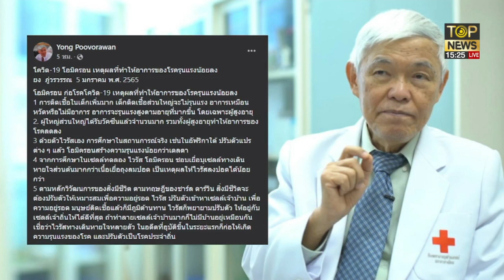หมอยง เผย 5 เหตุผล ที่ทำให้โควิดสายพันธุ์ 'โอมิครอน' มีอาการรุนแรงน้อยลง | TOP บ่ายสาม | TOP NEWS